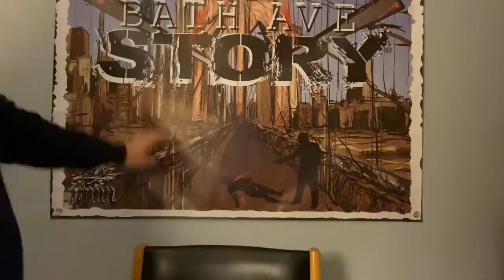We did a Score, But to our surprise it was not what we expected!